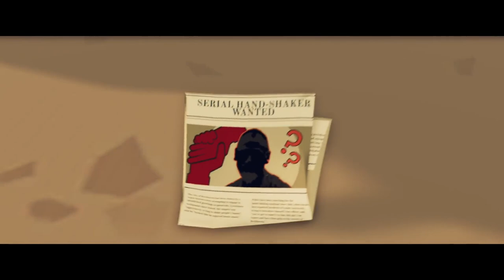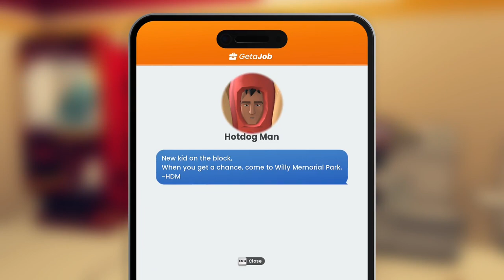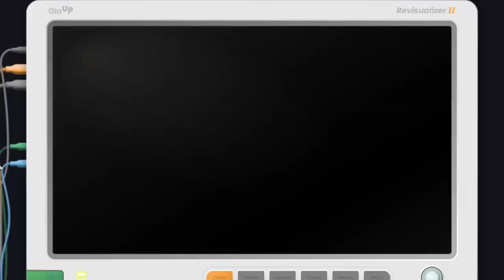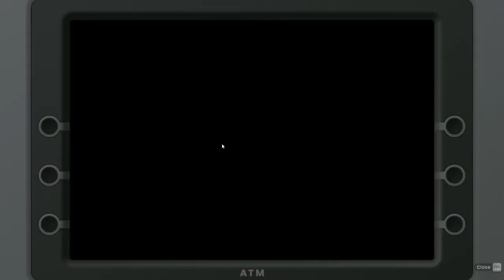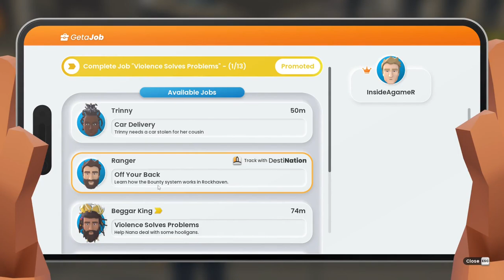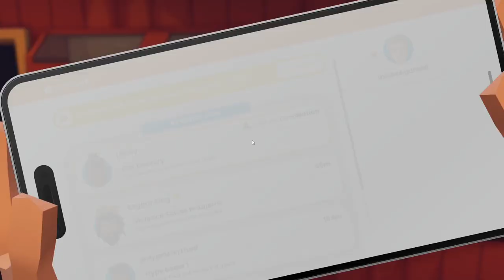Its Only Money - Indie GTA Multiplayer Styled Game - Stealing From The Rich Lowlife Simulator EP#1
The mayor of Rockhaven threw you down a hole into the Undercity. Why? Net worth too low. In this 1-4 player low-life simulation, emerge to the surface to steal from the rich, fight tycoons and reclaim the city block by block. Buy houses, businesses and whatever your materialistic heart desires!

Storage --
2TB Main SSD
540 GB M2.e ssd
2TB Game Install Drive